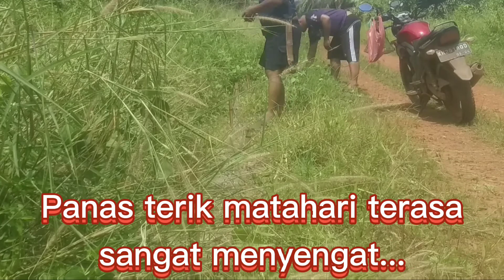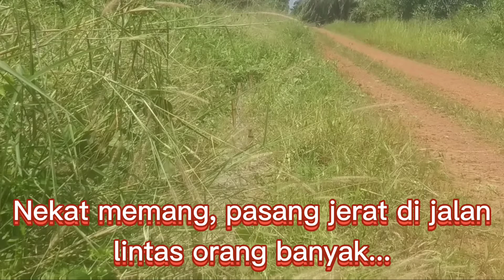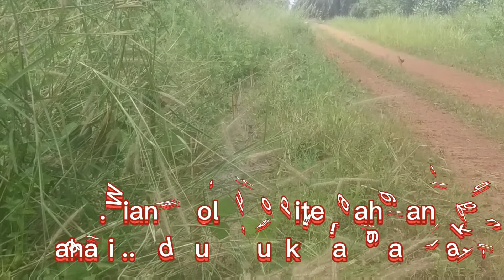BOHONG Kata Orang Itu || Katanya Pasang Jerat RUAK RUAK Tengah hari Tidak Dapat Hasil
Kata orang pasang jerat ruak ruak siang hari sia sia. Ternyata masih bisa berhasil. Ditanah lapang. Panasnya luar biasa.
Lokasi : PT.KSI 1, Desa Tabiku Seruyan